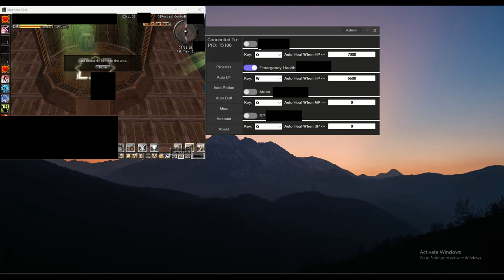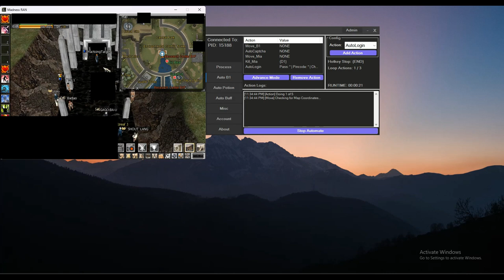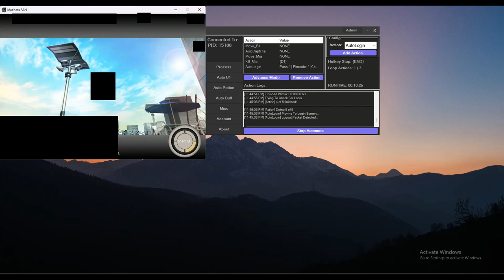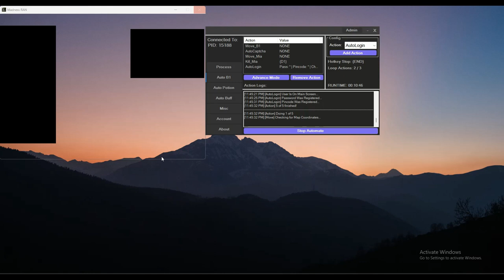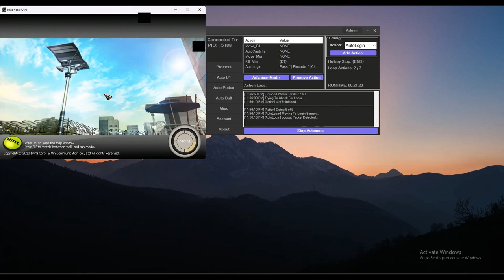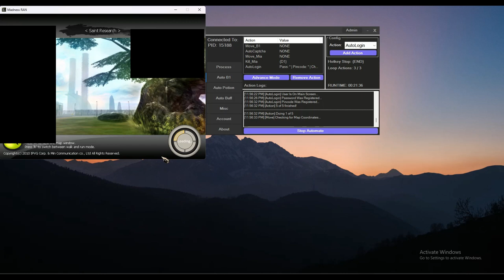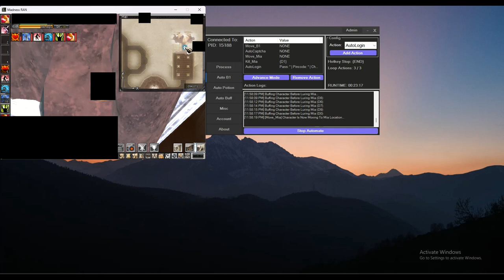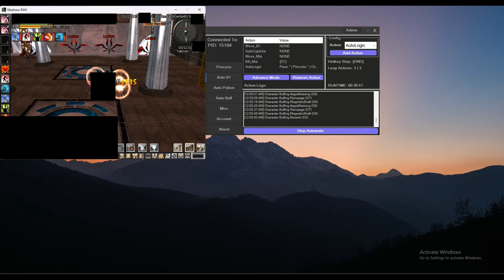Ran Online Auto B1 (Test Mode x3 Dungeon Run)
This is just a showcase on the ongoing project of FPH which simulates auto dungeon run  for B1.

The current features available are listed below but ofcourse this is still not the final features maybe I will add more or remove some functions :)
- Automatically solves Captcha (Optional).
- Automatically go inside B1 anywhere on Saint Research.
- Auto move to B1 Boss Location.
- Auto Find Boss Monster.
- Auto Lure Boss Monster.
- Auto Kill Boss Monster.
- Auto Buff Specific Keys.
- Auto Loot.
- Force Relogin.
- Will not skip function if still not finish.
- Not Macro Based (More Accurate).
- Auto Potion when Health, Mana, SP drops to certain value (Optional).
- Notify when disconnected (Optional).
- Notify when dead (Optional).
- Notify when input wrong pincode or password (Optional).